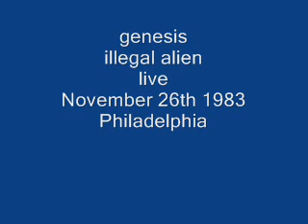genesis- illegal alien (live)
Philadelphia